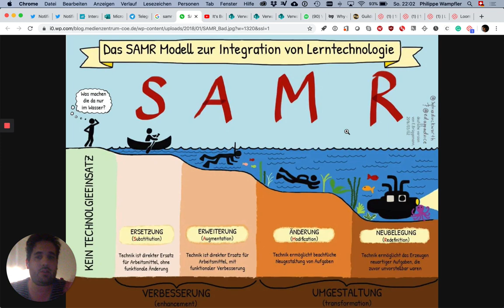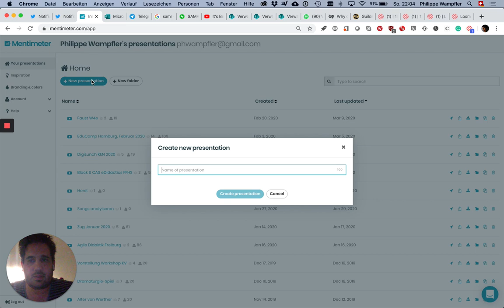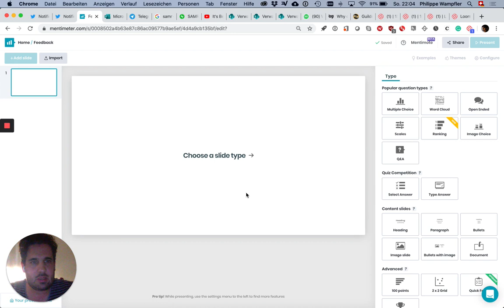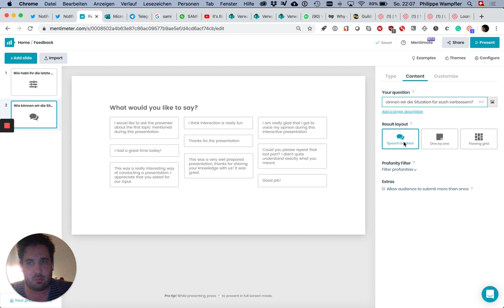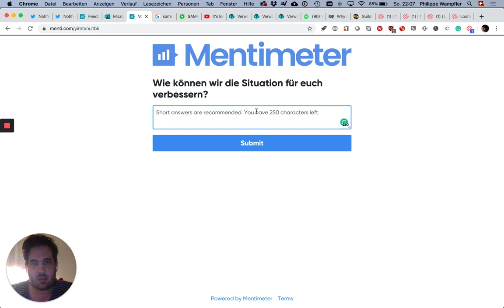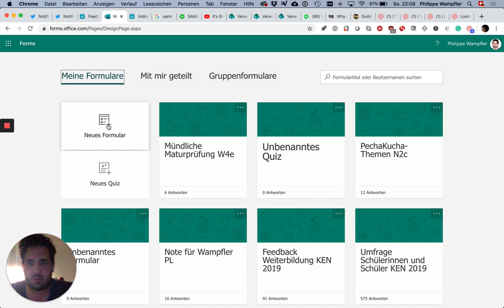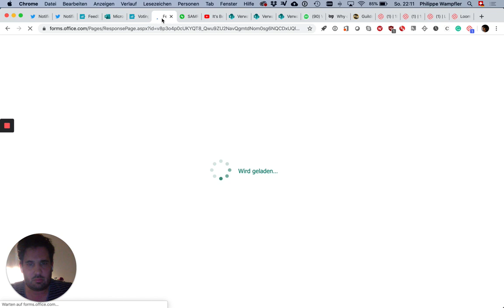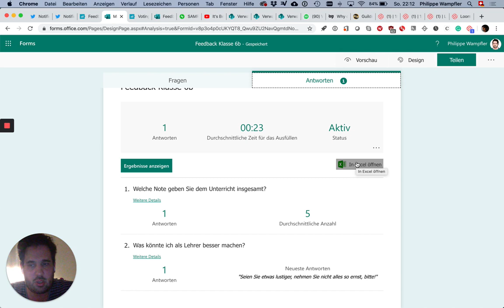Folge 14: Feedback mit Chats, Mentimeter und Forms